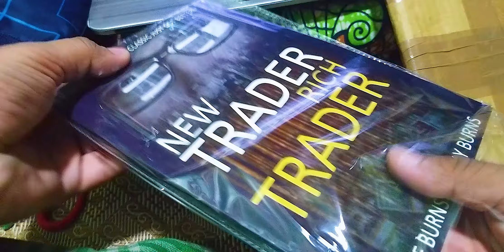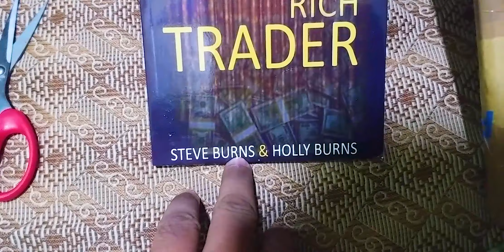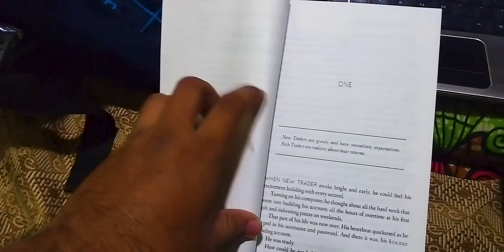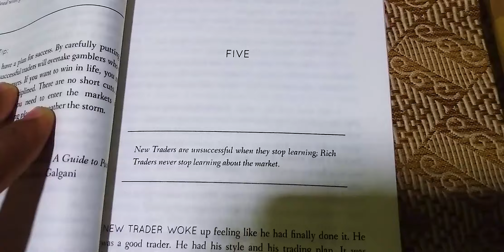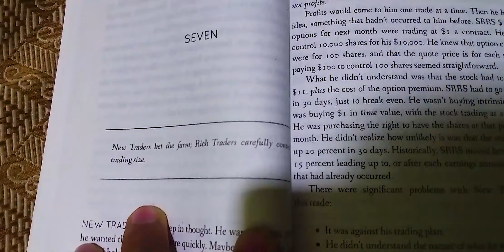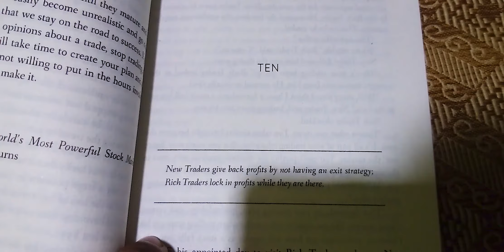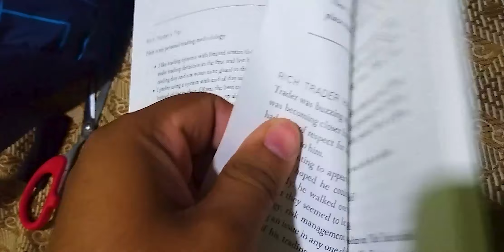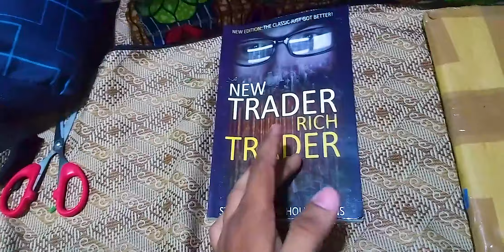New trader rich trader book unboxing | Beginner trader!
About book: SUruvaat me har ek trader jo jo soch kr aaya rahta hain or fir vahi soch ose dubati hain book me pahle hi reality jannew ko mil jaayegi to so kursi ki peti baandh lijiye video thodi si mabi hogi ho sakti hain. and ye book agar aapko lena hain to local book shops pr muskil hi hogi mil jaayegi firbhi check kr lena nhi to niche original book link hain jha se le sakte hain Thank you.

New Trader Rich Trader